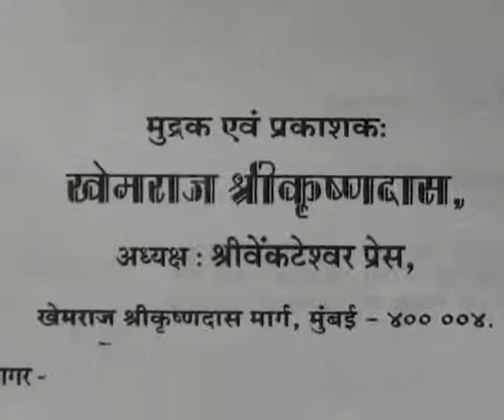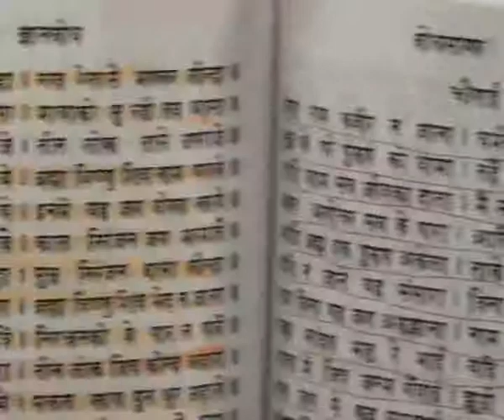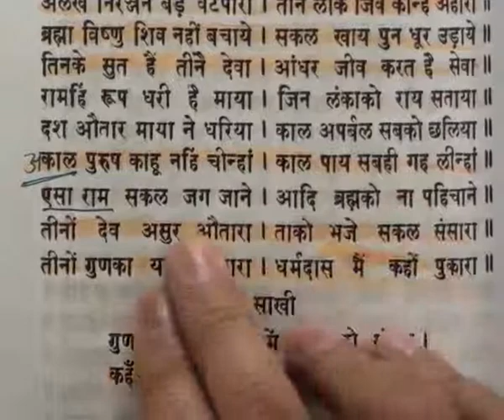Barwala Satsang (17 to 20 March 2011) Part29 of 52